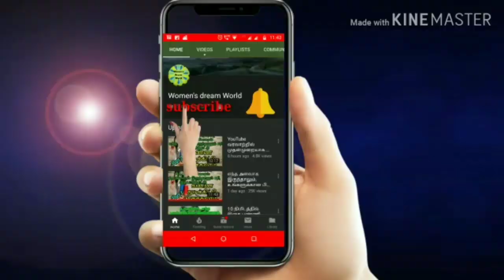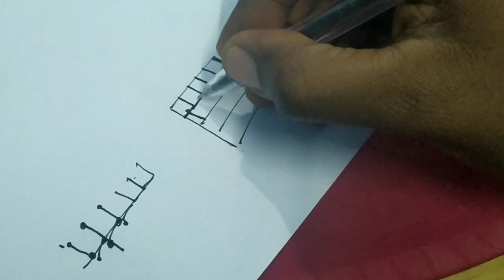ஆரி ஒர்க் அடிப்படை தையல் பாகம் 7 படத்துடன் விளக்கம்/Aari work basic stitch Part 7 with picture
ஆரி ஒர்க் அடிப்படை பயிற்சிகள் தெளிவான படத்துடன் விளக்கம்/Aari work basic stitches detailed video with picture

BAKING

***COOKING

***MEHANDI

***JEWELRY MAKING

***TAILORING

SOAP MAKING

***BAG  MAKING

SHADING RANGOLI

***FABRIC PAINTING

***CHOCOLATE DECORATION